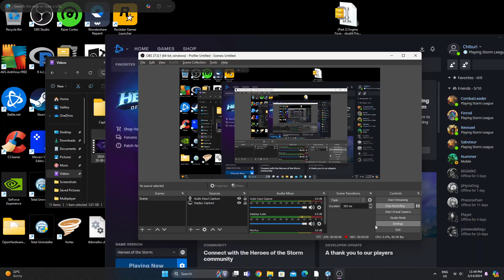Where is your light now? | Arthas Storm League